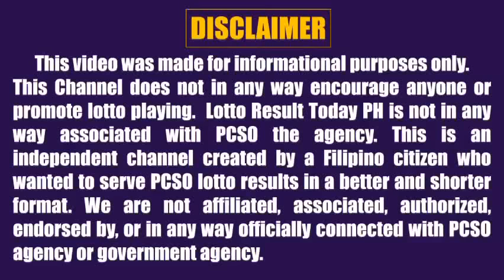Lotto Result Today 2pm July 23 2022 Swertres Ez2 Pcso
Here are the pcso lotto result today 2pm Draw July 23, 2022

The pcso lotto results today games this 2pm afternoon are:

3D Lotto (Swertres)
2D Lotto (Ez2)

PCSO Live Draw are held daily 2pm, 5pm and 9pm at PTV Network and PCSO Official Social Media. For those asking stl result today, you may check other channels; this channel upload pcso lotto result only.